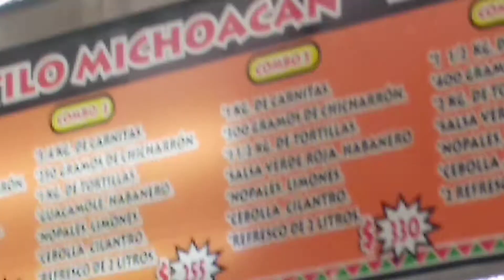UNIDAD SANTA FE CRISTO REY VID 20210215 110832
YA 11 51 AM DEL LUNES 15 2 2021